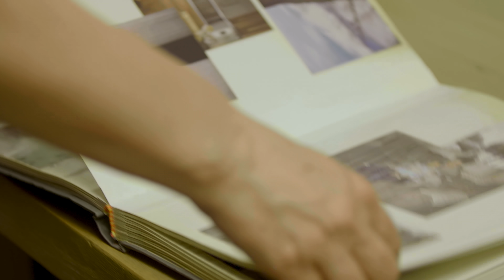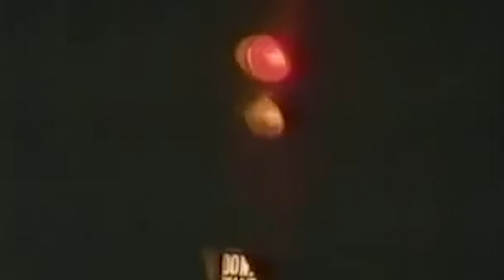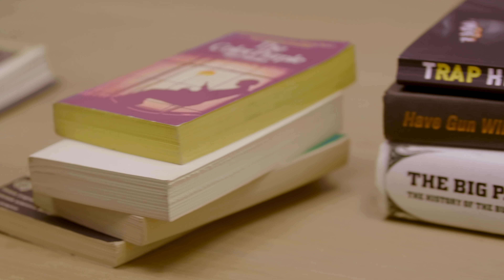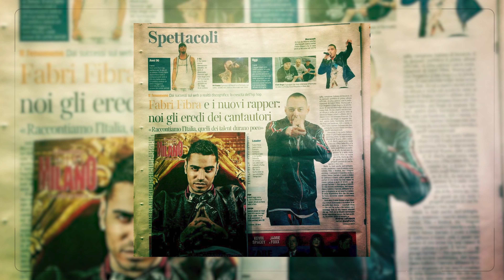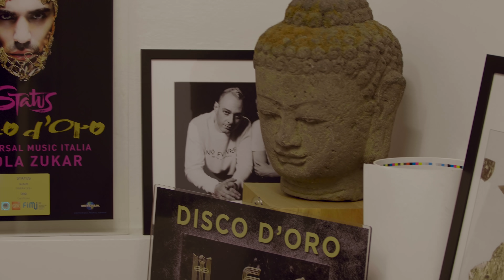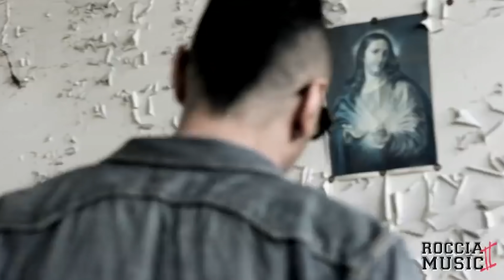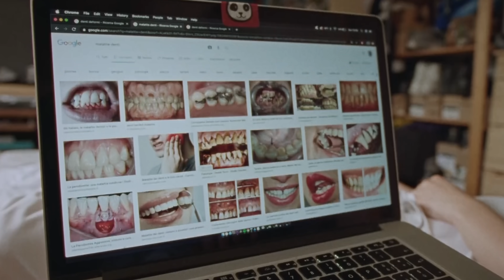Parla Paola Zukar, la manager di Marracash, Madame, Fabri Fibra e Clementino | GAMECHANGERS EP. 2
Esse Magazine presenta: GAMECHANGERS, episodio 2.

Lavorare nella musica è il sogno di tanti. Ma come si fa a lavorare in questo mondo?
È una domanda che da anni ci fate in molti, sia su Instagram, sia nei vari eventi dal vivo che abbiamo realizzato. Partiamo da un’importante precisazione: questa domanda non ha una risposta.

Lavorare nella musica non è facile: è difficile avere un’occasione per entrarci e spesso non sono sufficienti (e a volte non necessarie) le competenze standard richieste da altri settori. Ergo: non basta avere un super titolo di studio per diventare i protagonisti di questa industria. Questo vale in generale ed è ancora più vero se parliamo di musica, dove la parola d’ordine è il cambiamento e l’adattamento continuo.
Questo è il regno del self-made, sia per gli artisti che per chi popola il dietro le quinte.

Partendo da questo presupposto, il nostro consiglio è quello di diffidare da chi vuole vendere la Bibbia per entrare e vincere nel music business perché, semplicemente, non esiste. Ma se non esisterà mai un vademecum per questo settore, abbiamo deciso di fare qualcosa per soddisfare la crescente richiesta di chi sogna di lavorare nella musica. Abbiamo realizzato un format video che dà la parola a quei personaggi (manager, discografici e via dicendo) che lavorano da anni nel settore e che sono riusciti a diventare delle figure centrali e nascoste di questo gioco.

“Gamechangers” è il nostro nuovo format video, dove alcune fondamentali figure della music industry italiana parlano del loro percorso, danno alcuni consigli su come avere successo in questa industria e svelano alcuni retroscena dell’industria e degli artisti che seguono. Non per dare un manuale, ma per dare ispirazione e supporto in un percorso affascinante e incerto.

Il format non vuole essere soltanto un modo per dare una mano a chi sogna di lavorare nella musica, ma è anche pensato per chi vuole conoscere i retroscena di questo settore, comprenderne le dinamiche e conoscere qualche aneddoto da chi ogni giorno muove questo mondo.

La seconda ospite è Paola Zukar, la manager di alcuni dei più importanti rapper italiani, come Marracash, Fabri Fibra, Clementino e Madame. Paola Zukar è stata, ed è tuttora, una delle figure chiave dell'industria musicale italiana degli ultimi 15 anni. Non solo: per il rap game italiano è stata una figura fondamentale per mediare due realtà incapaci di parlarsi, le major italiane e l'hip hop. Con un lavoro di diplomazia, pazienza e con una totale dedizione alla causa, Paola è una delle persone che dobbiamo ringraziare per aver portato il rap game italiano ai vertici della music industry.

INDICE

00:00 - 01:23 - Intro
01:24 - 05:55 - Il primo incontro con il rap e il viaggio in America
05:46 - 08:33 L’ingresso in Universal
08:34 - 12:30 Fabri Fibra
12:31 - 13:34 L’insegnamento più importante
13:35 - 19:20 Pro e contro della musica di oggi
19:21 -  20:49 Gli aspetti più difficili dell’essere manager
20:50 - 22:22 Le qualità fondamentali di un manager
22:23 - 24:15 L’importanza di approfondire
24:16 - 25:07 Il consiglio che sono contenta di non aver seguito
25:08 - 32:40 Marracash
32:41 - 35:50 Clementino
35:51 - 45:51 Madame
45:52 - Conclusione